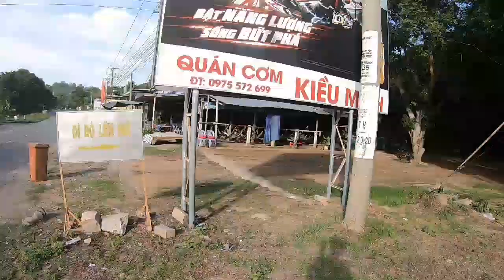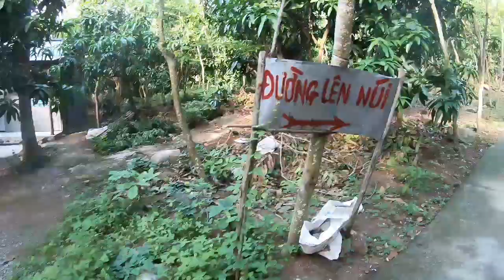Du lịch Núi Cấm An Giang Việt Nam ,khám phá suối Thanh Long ngày nay, lang thang 7 Núi